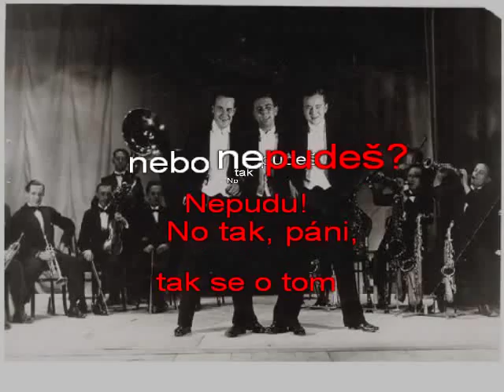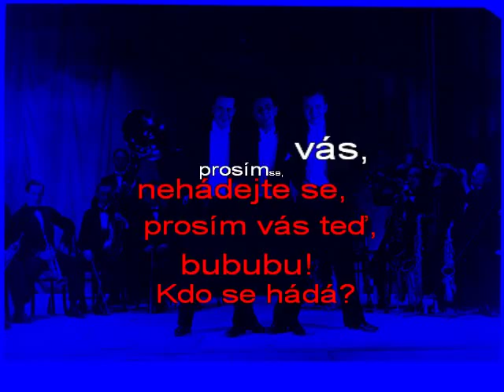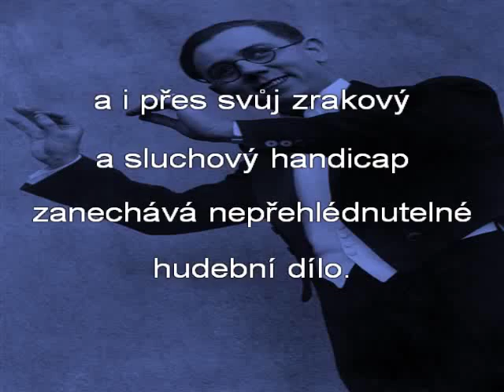Tři strážníci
Jiří Voskovec, Jan Werich a Jaroslav Gradwohl v doprovodu Ježkova orchestru Osvobozeného divadla. Upoutávka na divadelní představení Tři strážníci.